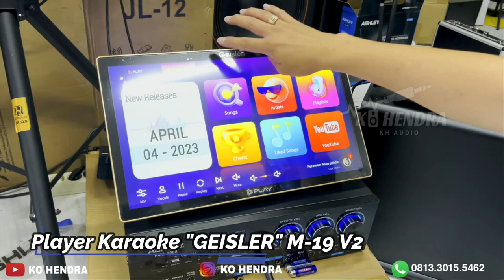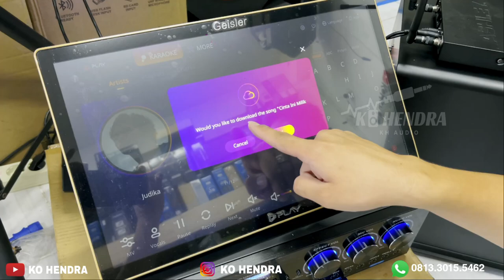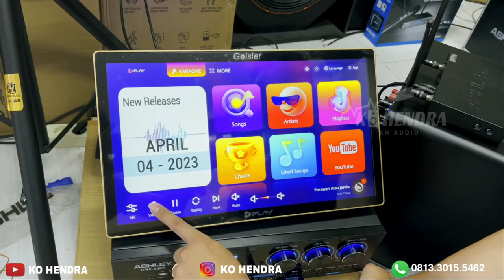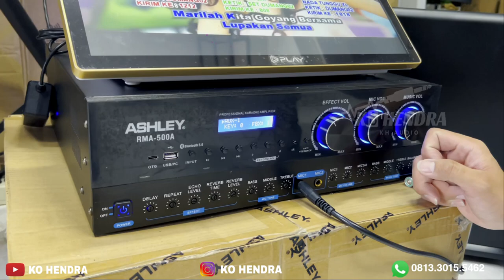PAKET KARAOKE PASION 1 | OTW KUPANG ! | Pesanan Pak Anis !